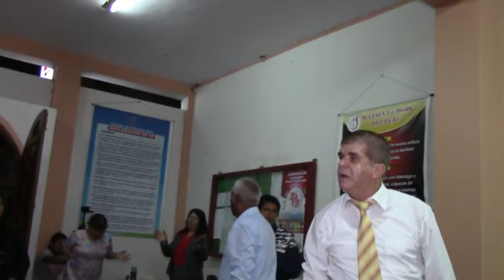maravillosa uncion se desato ayer en nvo chimbote frente al mercado de las brisas